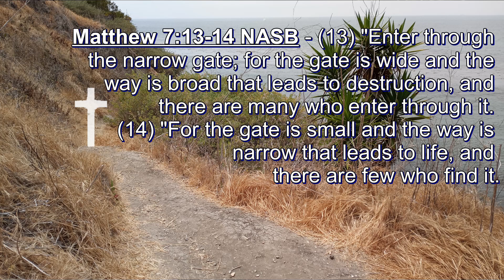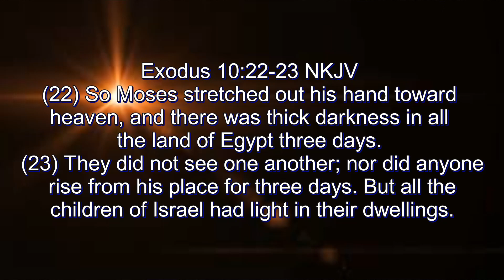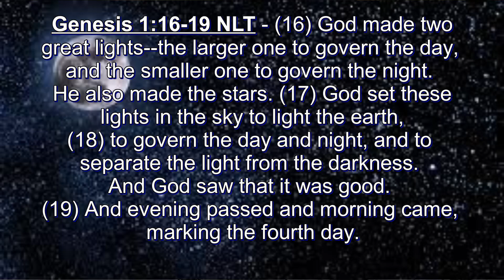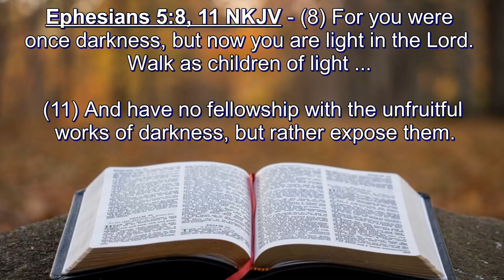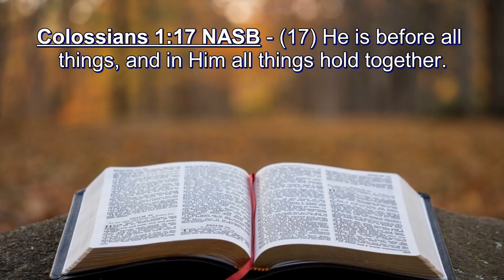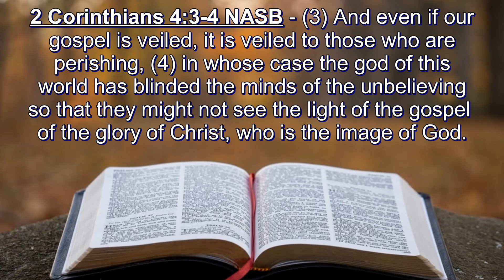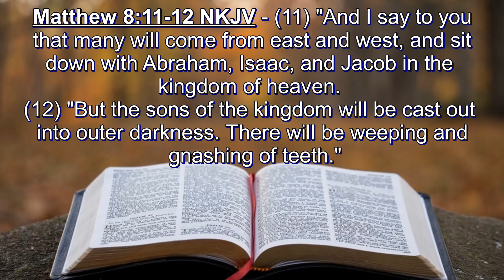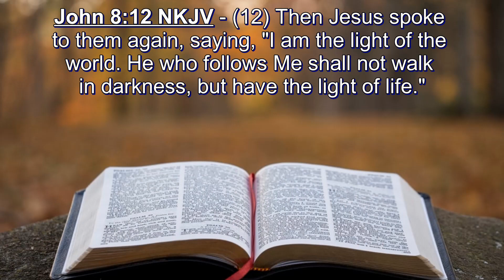Jesus is Life and Light - John 1:4-5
Video teaching on John 1:4-5 in the "Gospel of John" Playlist.